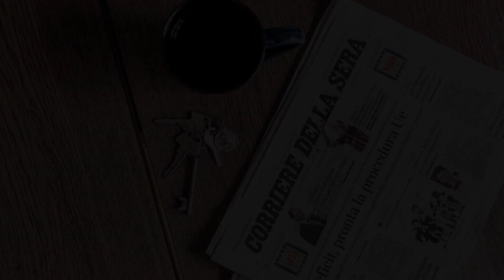Queens palace Apartments, Copenhagen, Denmark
About Property:
You're eligible for a Genius discount at Queens palace Apartments! To save at this property, all you have to do is sign in.
Located within less than 1 km of The David Collection and a 17-minute walk of The Hirschsprung Collection in the centre of Copenhagen, Queens palace Apartments provides accommodation with free WiFi and seating area. There is a private entrance at the apartment for the convenience of those who stay. The ...
Property Type: Hotel
Address: 56 Bredgade, 1260 Copenhagen, Denmark
Searching For
1. Queens palace Apartments - Copenhagen - Denmark
2. Queens palace Apartments - Copenhagen - Denmark Address
3. Queens palace Apartments - Copenhagen - Denmark Rooms
4. Queens palace Apartments - Copenhagen - Denmark Amenities
5. Queens palace Apartments - Copenhagen - Denmark Offers and Deals
Audio Credit:
Track Title: Blank Slate
Artist: VYEN